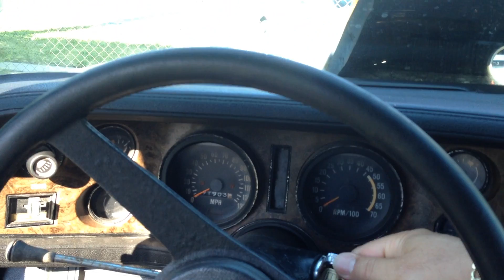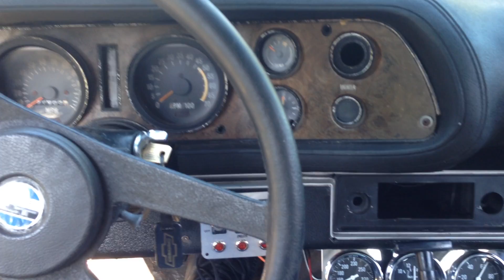73 camaro with big block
Description Getting the Camaro running has big power